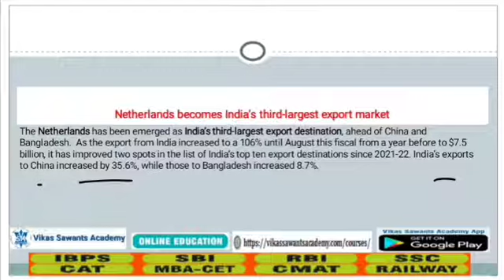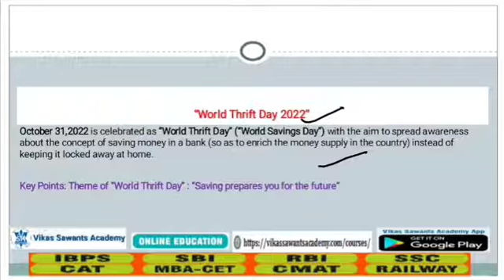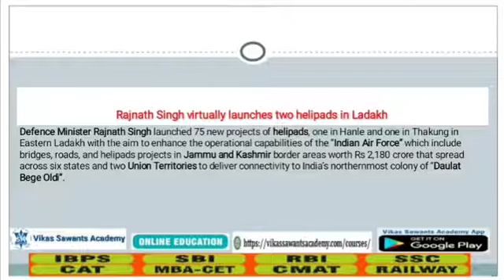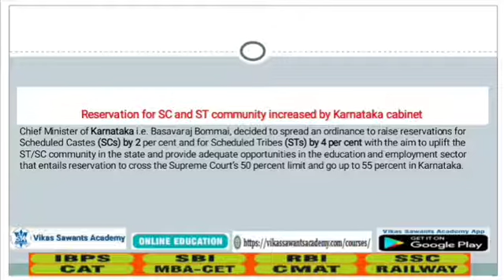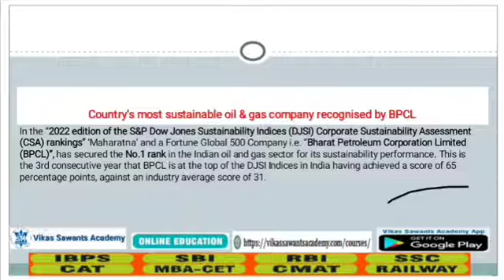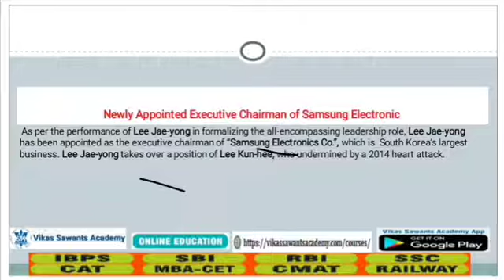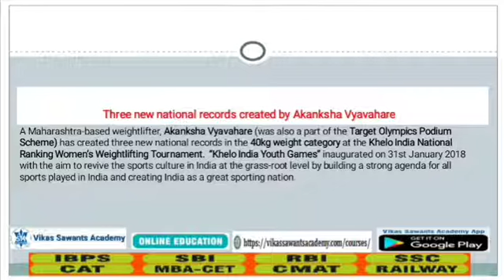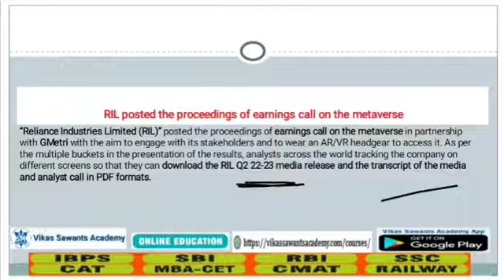Daily Current Affairs I 2nd Nov. 2022 I For IBPS SBI RBI RRB SSC CHSL CGL CMAT RAILWAY EXAM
New Online LIVE Course For IBPS BANK EXAM will be starting from 28th November 2022.Duration of this course would be 3 Months. Daily 1.5 Hours from 8 pm to 9:30 pm (Mon-Fri).

800 + Objective Questions of Mathematics By Vikas Sir to Buy
1000 + Objective Questions of Reasoning By Vikas Sir to Buy